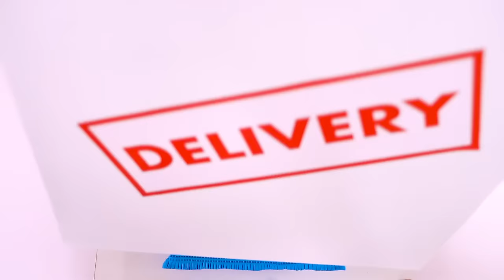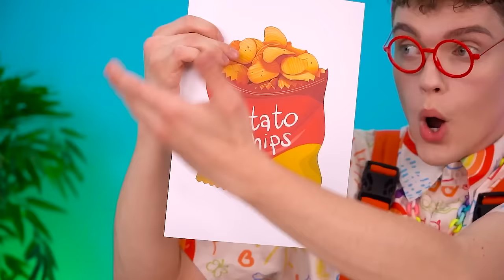Me vs Grandma Cooking Challenge | Chef Battle & Secret Cake Decorating Recipes by RATATA POWER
Would you like to cook something delicious? Better not ask your grandma about it, because she may take it as an invitation to me vs grandma cooking challenge! Are you sure you are ready for this level of battle? After all, in the secret kitchen, only one question is important - who will win?